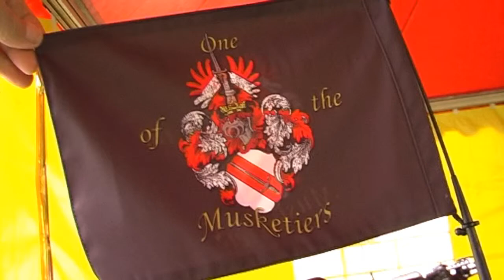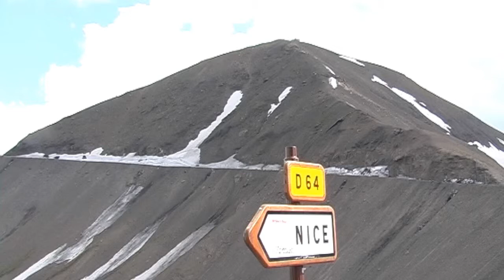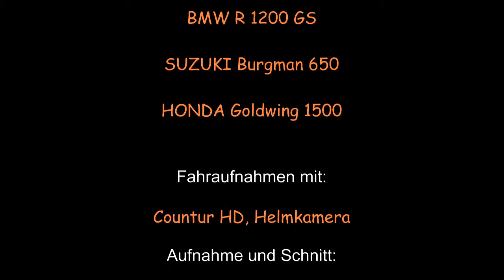Route des Grandes Alpes, Col de la Bonette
über den Col de la Bonette Pass in Frankreich